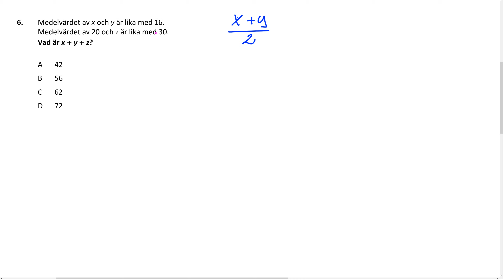Högskoleprovet Uppgift 6 Provpass 2 Hösten 2023 22 oktober